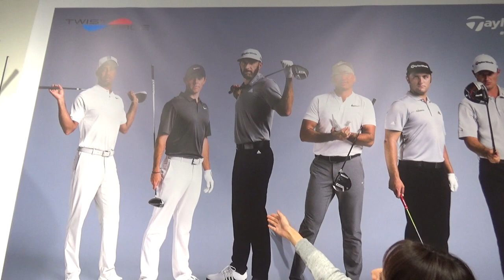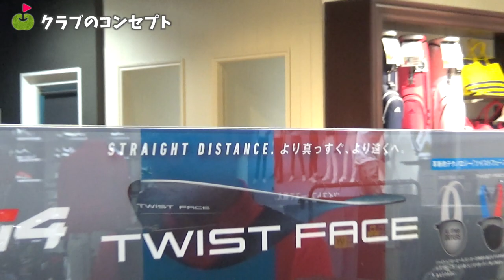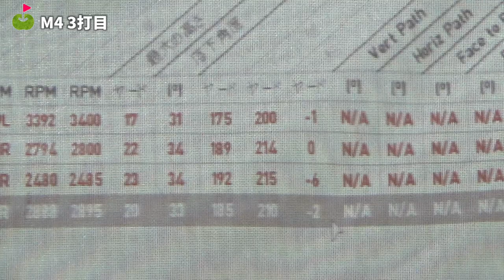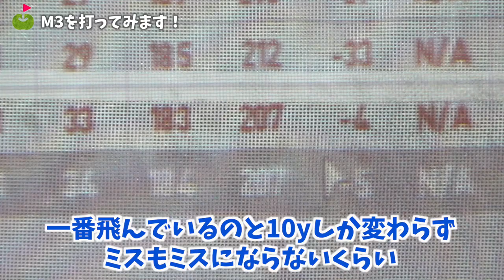433y 1オンを実現したクラブを打ってきた！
今話題のM3とM4のクラブの秘密を探りにやってきました！

今回、試打のデータ解析してくれた「MAT-T 新橋」は一般の方でも利用できます。詳細はこちら↓
※フィッティング以外にもレッスンも受けられるみたいです！

ーーーーー